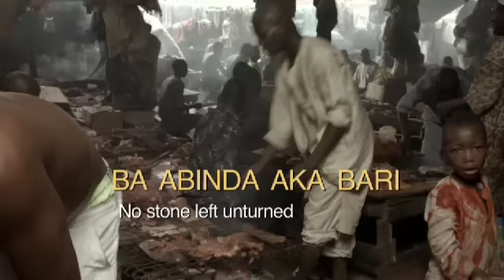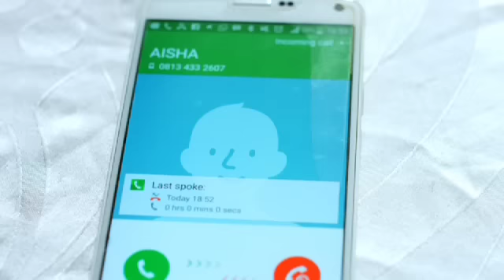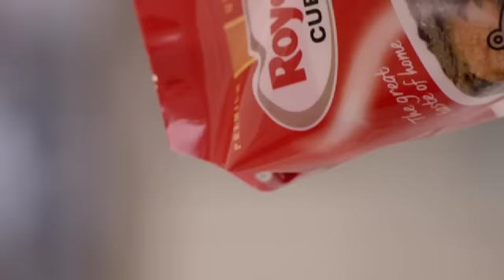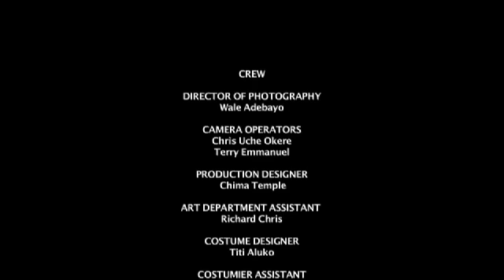Laraba's World Episode 7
Inai ni- We can all agree that Laraba has the gift of calming tensions around her. Watch as we bring you more of Laraba's World..